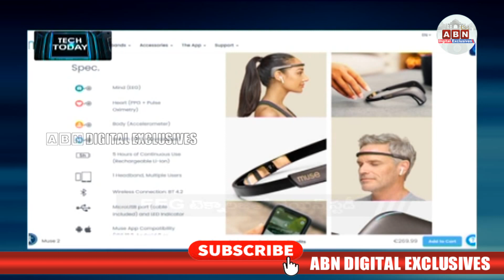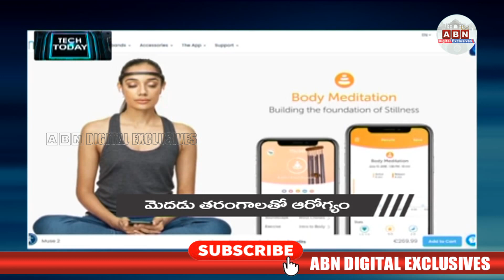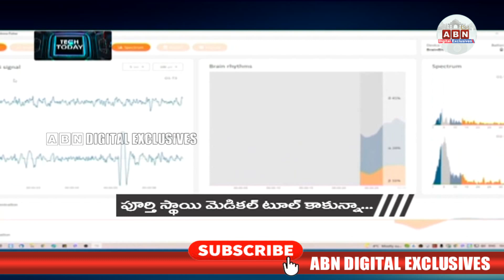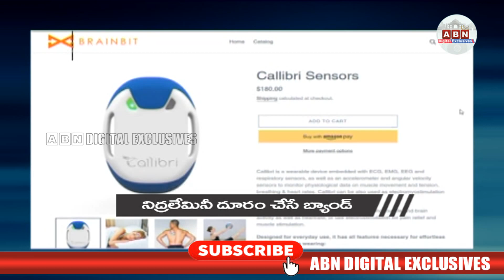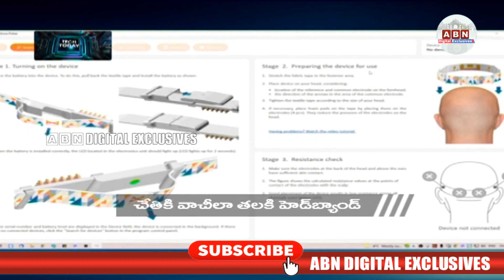నిద్ర.. ధ్యానం.. ప్రశాంతత...హెడ్‌బ్యాండ్స్‌తో అన్నీ సాధ్యమే !? | ABN Digital